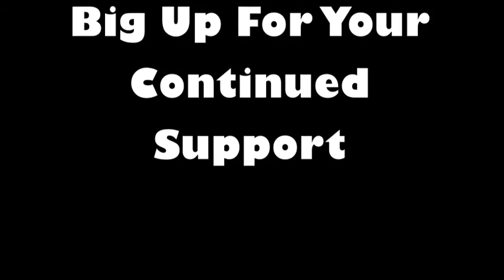Reeps one F.U.G&A_ episodio 1 freestyle